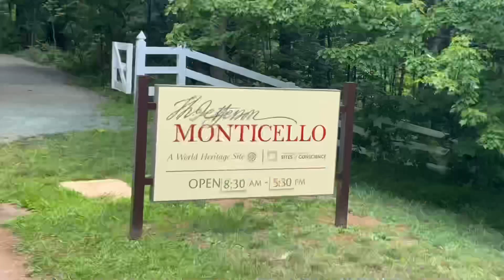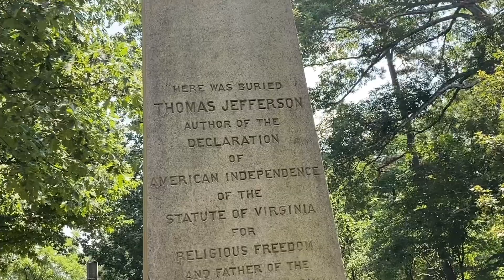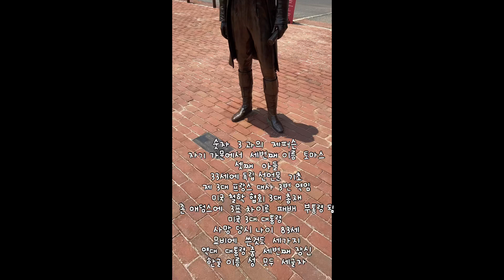Monticello. VA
몬티첼로  버지니아